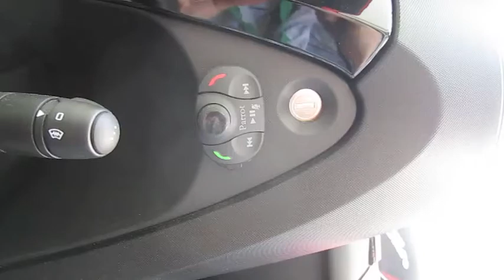Renault Twizy Handenvrij installatie | Renault Handsfree carkit | Parot Renault Twizy